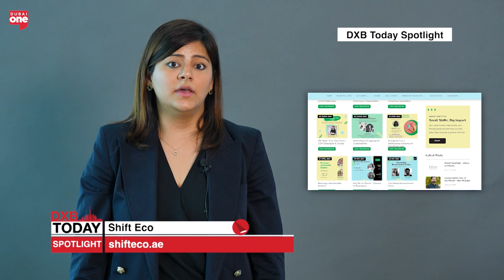Staying Green with Shift Eco: Eco-Friendly Start Up | Spotlight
Shift Eco is a local start-up that sells eco-friendly products for a greener future.